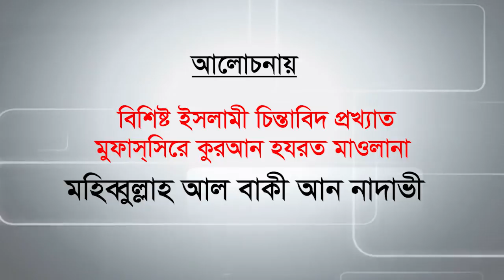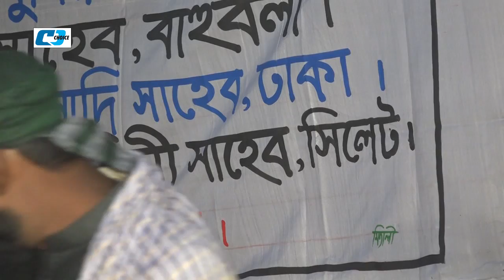Sontrash O Jongibad | Mohibullah Al Baki | Bangla Waz | islamic Waz 2017 | Full HD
Sontrash O Jongibad
Mohibullah Al Baki